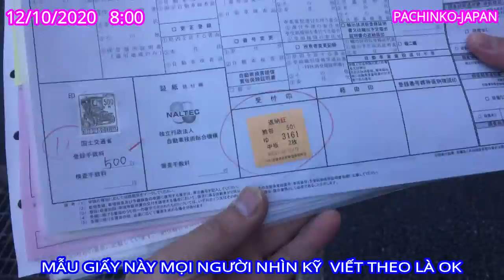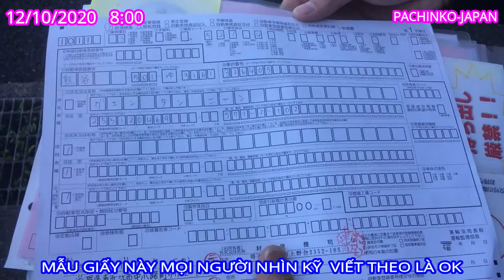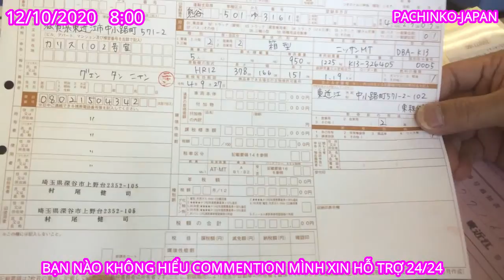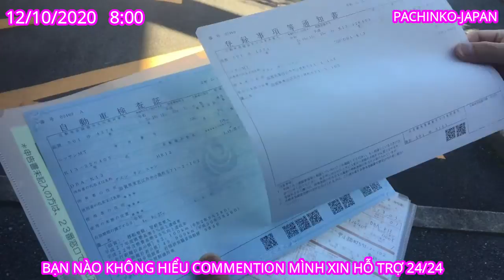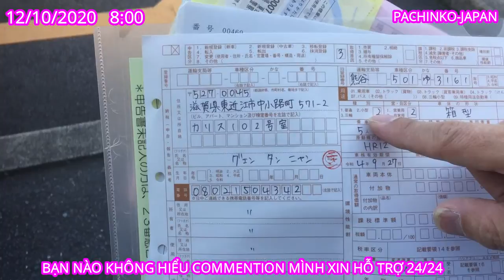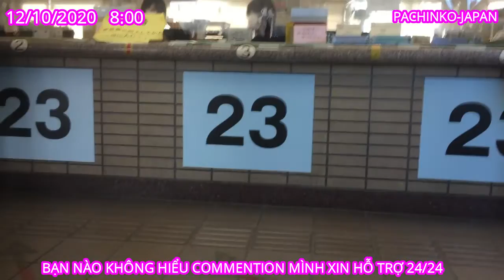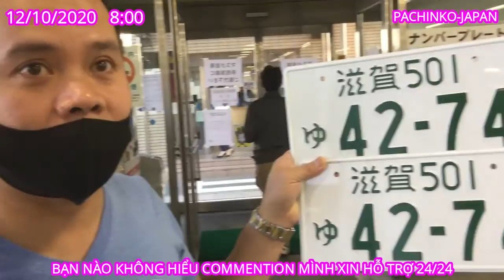SANG TÊN ĐỔI CHỦ CHO XE OTO BIỂN TRẮNG VÀ CÁCH VIẾT GIẤY TỜ THỦ TỤC JAPAN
NIC FACEBOOK CỦA MÌNH LÀ